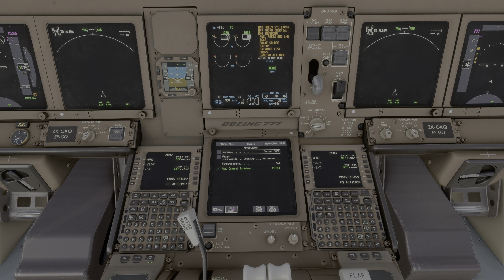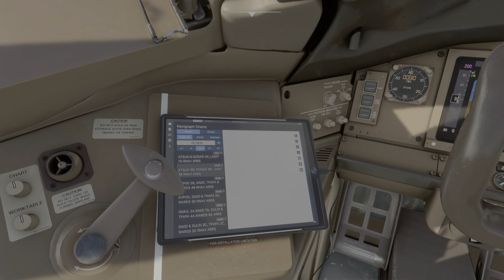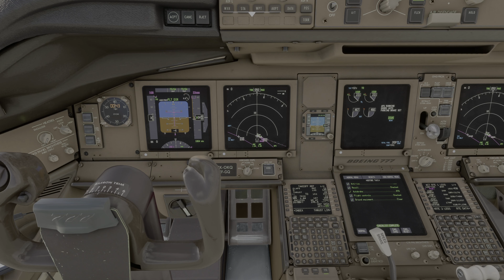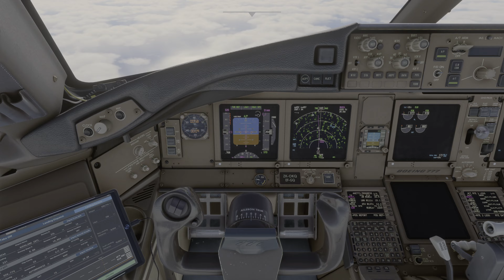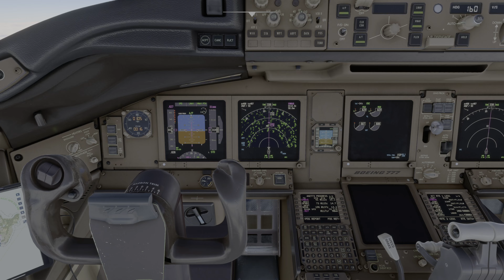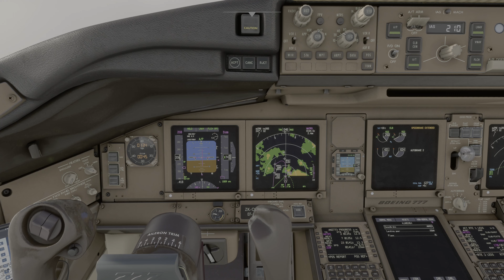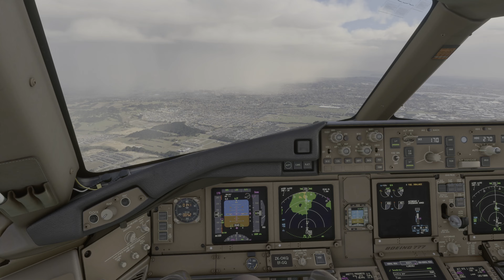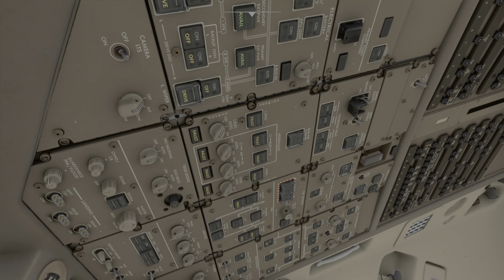777-319/ER Wellington NZWN - Auckland NZAA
Specs:
Chassis: Corsair 5000D Airflow ATX Mid-Tower, Black
Chassis Fans: Corsair QX120 RGB Fan Package
Motherboard: Gigabyte Z790 Aorus Master, LGA1700
Processor: Intel Core i9-13900KF (5.8GHz Boost Clock) 24-Core
CPU Cooling: Corsair H150i Link RGB 360mm Liquid Cooler
System Memory: 64GB High-Performance DDR5 SDRAM, 6000MHZ, RGB
Graphics Processor: 24GB Nvidia GeForce RTX 4090, GDDR6